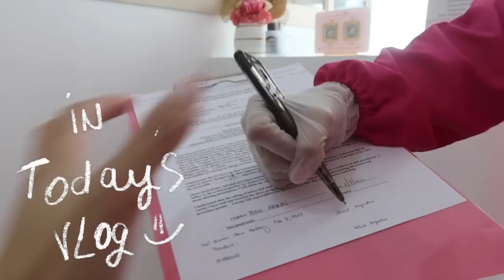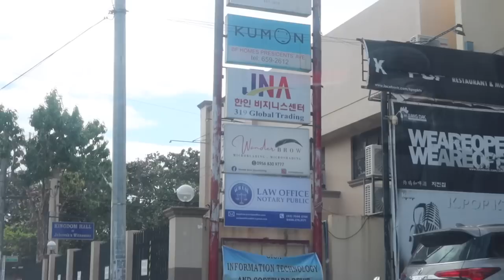2ND SESSION MICROBLADING WITH WANDERBROW + WATCHING MYSELF ON TV 😅 (FEBRUARY 2023)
Book your eyebrow appointment on instagram @wanderbrowph